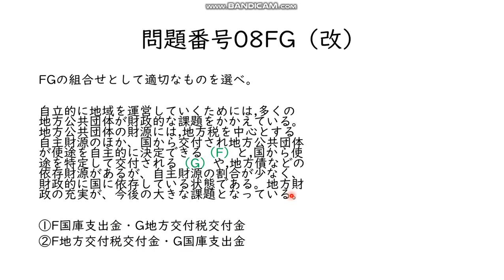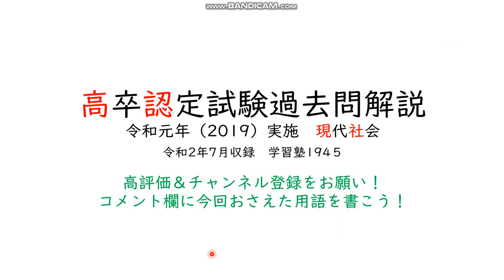国庫支出金と地方交付税交付金/高卒認定試験・現代社会（高認現社）/令和元（2019）年第1回問題番号08fg